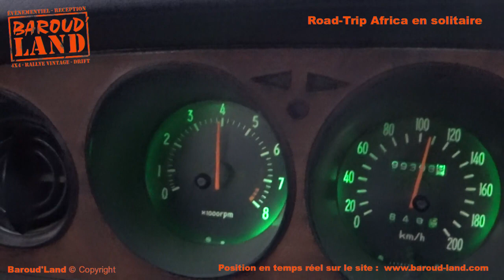Road Trip Africa 07 - Mauritanie et la piste dans le Parc Naturel de Daiwlin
Mon carnet de route

Retrouvez quotidiennement mon positionnement GPS sur une carte ainsi que quelques messages écrits en annotation.

Paris /le Cap/Paris. Effectuer un record de 40000km par les pistes, seul et sans assistance, avec une voiture de 45ans, en 2 roues motrices.

Suivez mes aventures et péripéties depuis la préparation de l'auto jusqu'aux pistes défoncées, aux couleurs de l'Afrique et des rencontres improbables...